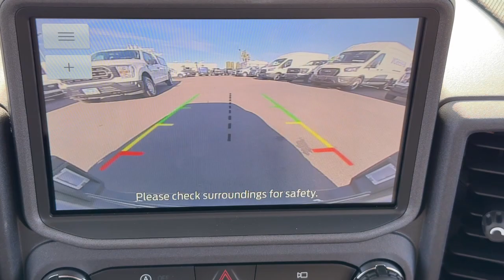New 2023 Ford Bronco Sport Badlands Las Vegas, Bullhead City, St. George, Havasu, Pahrump, NV 201318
Cactus New 2023 Ford Bronco Sport Badlands  available in Las Vegas, Nevada at Friendly Ford. Servicing the Bullhead City, St. George, Havasu, Pahrump, NV area.

Friendly Ford
660 N Decatur Blvd

$1,000 off MSRP! Cactus Gray 2023 Ford Bronco Sport Badlands 4WD 8-Speed Automatic EcoBoost 2.0L I4 GTDi DOHC Turbocharged VCTbrbr21/26 City/Highway MPG Price includes: $1000 - BONUS CUSTOMER CASH